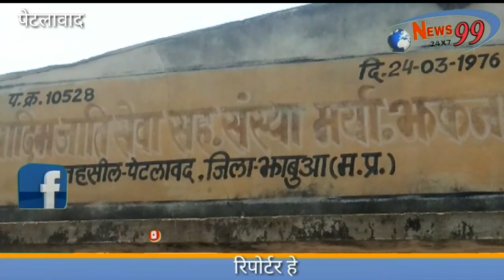आदिम जाति सेवा सहकारी संस्था मर्यादित शाखा में समर्थन मूल्य गेहूं तुलाई का हुआ श्री गणेश, कोरोनावाय